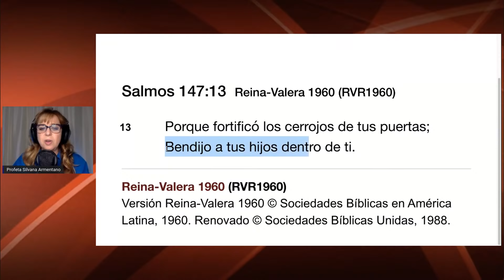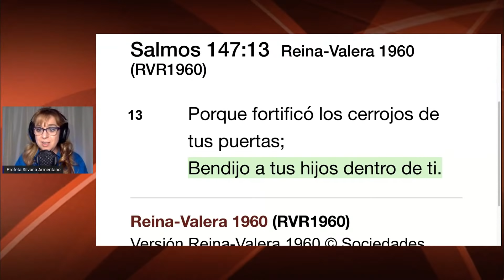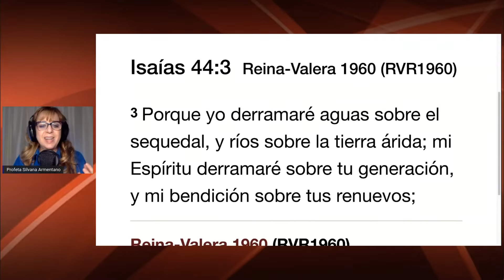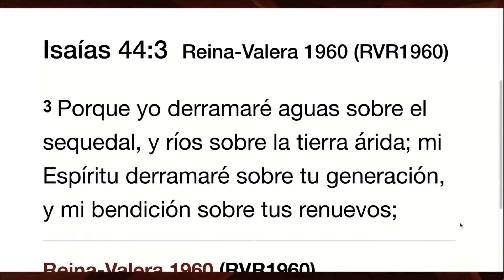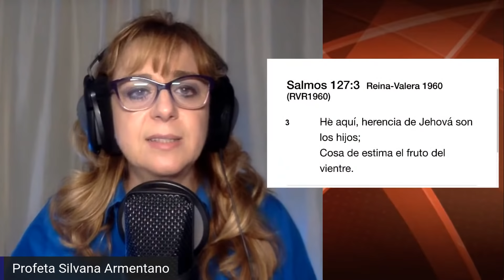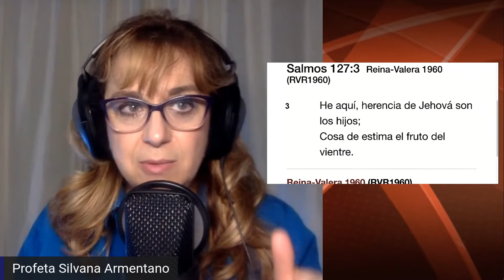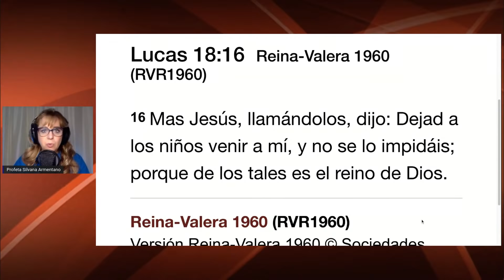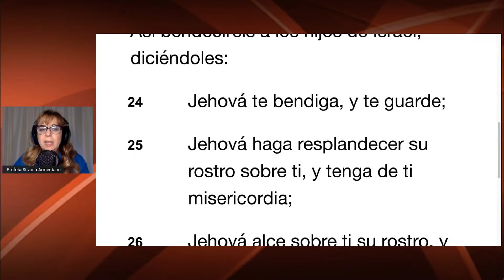GUERREA POR TUS HIJOS - CLASE de GUERRA ESPIRITUAL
⏰ TIME STAMPS CAPÍTULOS ⏰
00:00 Introduccion a la Guerra Espiritual
07:34  Versículo Guerra espiritual por los Hijos
13:55 Versículo Guerra espiritual por los Hijos
19:32 Versículo Guerra espiritual por los Hijos
Versículo Guerra espiritual por los Hijos
33:23 Oracion Bíblica de Salvacion
40:00 Oración Bíblica de Guerra Espiritual

🤺🕊Los versículos de guerra espiritual son poderosos si saber usarlos. Aprende a usar correctamente la ✝️palabra de Dios en la 🔥Guerra Espiritual como espada de doble filo ⚔️sin contra ataques🤺ni venganzas.

🎧Escucha todos los ⏰días esta serie poderosa de versículos y oraciones de

👍🤺Ordena la Libro 📕🔥Guerra Oracion e Intercesion Profetica🔥
Para USA Y Puerto Rico
Para el resto del Mundo

Series R E C O M E N D A D A S

Te dará mucha fuerza para seguir y dirección hacia tu victoria. 💪➽ escucha hasta el final y veras que pasa.

📘LIBROS EN AMAZON SUBSCRIBETE para recibir las notificaciones de mis nuevos libros

📘*COACHING DE ORACION* Anota tu email en mi lista de envíos.